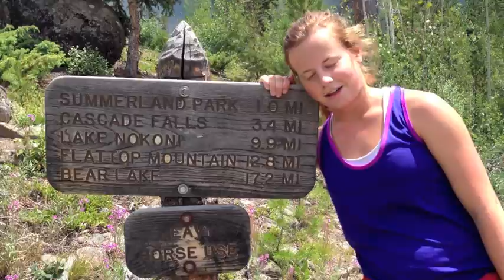The Crossing Run July 27, 2013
Highlights from our Crossing Run from Bear Lake to Grand Lake on July 27, 2013.